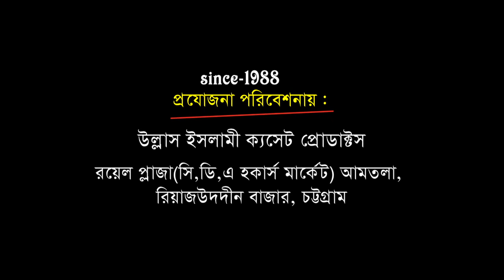বড়পীরের আম্মাজান সম্পর্কে আলোচনা | মাওলানা আহমদুল হক মাইজভান্ডারী | Bangla Waz | Ullash Icp | 2020